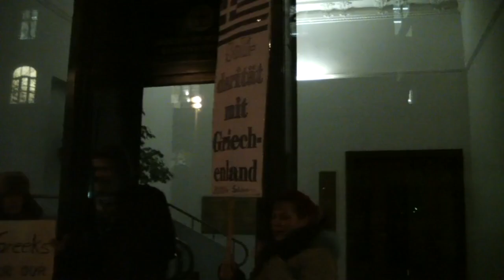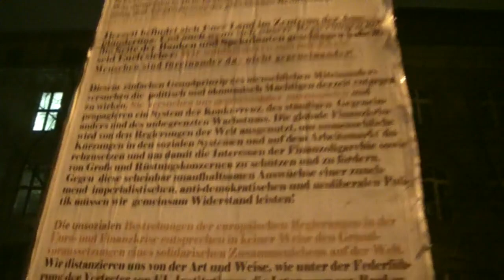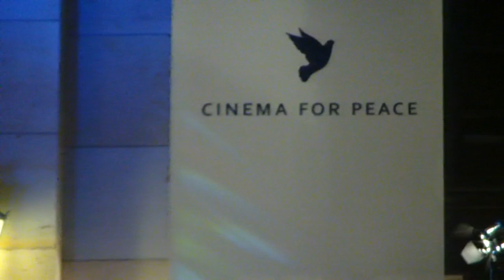Nicht in unserem Namen! - Solidarität mit den Griechen /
Montag, 13. Februar 2012
    20:00 bis 22:00

Jägerstraße 55, 10117 Berlin

Liebe Freundinnen und Freunde, liebe Brüder und Schwestern in Griechenland,

weltweit werden Völker gedemütigt und geraten in einen fremdverschuldeten Teufelskreis aus Armut und Überschuldung. Wir sehen was derzeit weltweit passiert und im Namen der Menschen in Deutschland und Österreich sagen wir euch:

Was in Griechenland geschieht und zur Verarmung und Ausplünderung des griechischen Volkes führt, geschieht NICHT in unserem Namen!

Derzeit befindet sich Euer Land im Zentrum der Ausplünderung. Und auch wenn sich unsere Regierungen auf die Seite von Banken und Spekulanten geschlagen haben, seid euch sicher: Wir solidarisieren uns mit Euch!

Menschen sind füreinander da und nicht gegeneinander!

Diesem einfachen Grundprinzip des menschlichen Miteinanders versuchen die Herrschenden derzeit entgegen zu wirken. Sie versuchen uns gegeneinander auszuspielen und propagieren ein System der Konkurrenz, des ständigen Gegeneinanders und des unbegrenzten Wachstums. Die globale Finanzkrise wird von den Regierungen der Welt ausgenutzt, um unmenschliche Kürzungen in den sozialen Systemen und auf dem Arbeitsmarkt durchzusetzen und um damit die Interessen der Finanzoligarchie, Groß- und Rüstungskonzerne zu schützen und zu fördern.

Gegen diese scheinbar unaufhaltsamen Auswüchse einer zunehmend imperialistischen, undemokratischen und neoliberalen Politik müssen wir gemeinsam Widerstand leisten!

Die unsozialen Bestrebungen der europäischen Regierungen in der Euro- und Finanzkrise entsprechen in keiner Weise den Grundvoraussetzungen eines solidarischen Zusammenlebens auf der Welt. Aufgrund undemokratischer Entscheidungen wird die Souveränität des Volkes untergraben. Wir distanzieren uns von der Art und Weise, wie unter der Federführung der Vertreter der EU-Institutionen die Interessen von Banken und der Wirtschaftselite durchgesetzt werden und die soziale Fürsorge minimiert wird. Zu all diesen kritischen Themen gab es weder Wahlen noch ein Referendum. Die Regierungen sind daher zu solchen Maßnahmen nicht legitimiert.

Die drastischen Kürzungen im Sozialbereich, die zu menschenunwürdigen Arbeits- und Lebensbedingungen führen, gehen auf Kosten derjenigen, die diese Krisen weder verursacht haben, noch für das Scheitern eines ganzen Finanzsystems verantwortlich gemacht werden können. Ihnen gilt unsere volle Solidarität.

Die Gier nach Macht und deren Beschränkung auf einige wenige Menschen bringt soziale Ungerechtigkeit und Ungleichheit mit sich. Die daraus resultierende Gewalt führt nur zu Spaltungen zwischen den Menschen. Wir, die 99%, lassen uns nicht spalten! Wir fühlen uns Griechenland genauso verbunden wie unseren Brüdern und Schwestern aus anderen Ländern, die zunehmend der Willkür der "Eliten" ausgeliefert sind. Wir überwinden die Grenzen derjenigen, die sich anmaßen, uns Europäer und Menschen der gesamten Welt gegeneinander auszuspielen, mit Menschlichkeit und offenen Herzen, da Europa nicht nur ein Wirtschaftsraum, sondern unser gemeinsamer Lebensraum ist!

Lasst uns zusammen diesen Raum zurückerobern, vereint im gemeinschaftlichen Widerstand gegen die, die uns unsere Lebensgrundlagen streitig machen wollen. Einen Widerstand, den ihr in Griechenland schon lange lebt, einen Widerstand dem wir uns anschließen!

Solidarische Grüße von uns, den 99% in Deutschland und Österreich!
Wir umarmen euch und schicken euch Kraft, Liebe und Durchhaltevermögen!
(Die griechische Version des Textes ist nur im Facebook verfügbar. Youtube kann mit dem Zeichensatz nichts anfangen. )